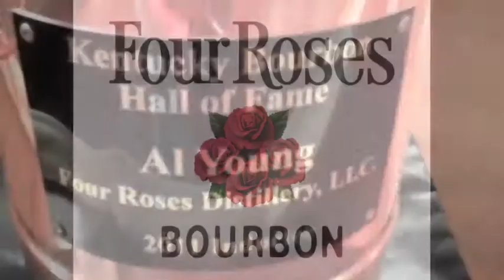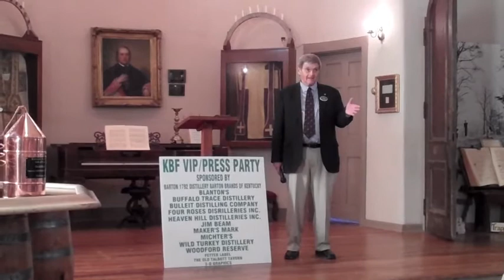Kentucky Bourbon Festival - Kentucky Hall of Fame Induction: Al Young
Our Four Roses Brand Ambassador, Al Young, was inducted into the Kentucky Bourbon Hall of Fame at the 2011 Kentucky Bourbon Festival in Bardstown, KY. Have a look as Al accepts this great honor!